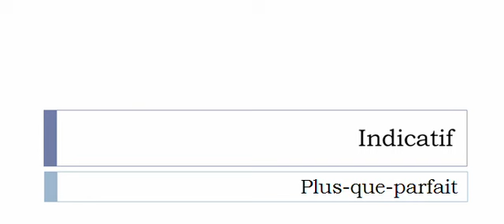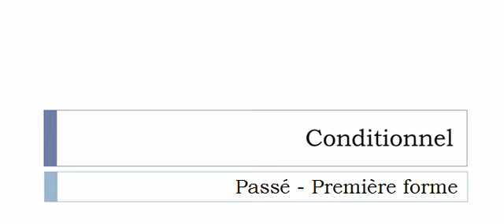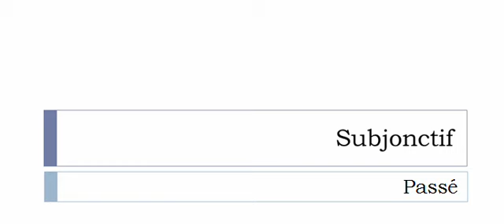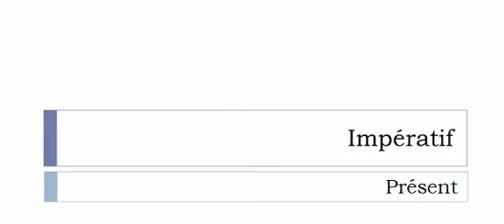Conjugaison française = Toutes les formes